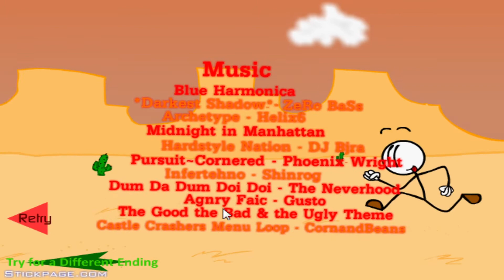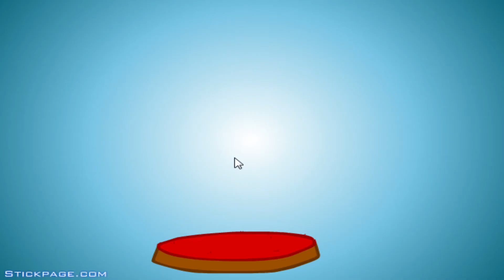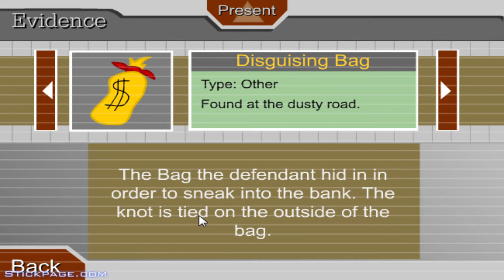Escaping the Prison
The sequel to Breaking the Bank! This one's a little different from its predecessor however. You can actually win!